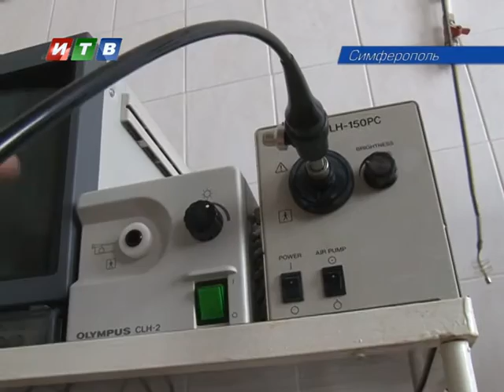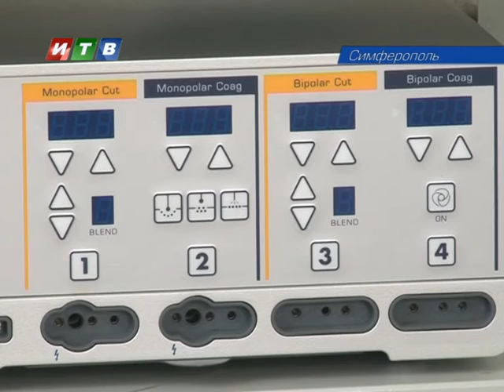Сюжет Центр фтизиатрии и пульмонологии